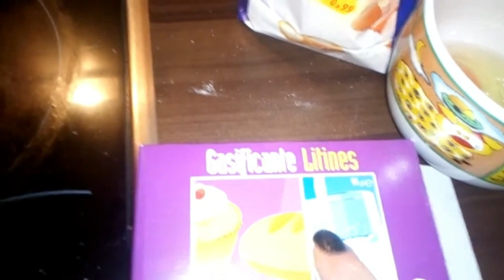RECETAS con ALCACHOFAS y SORPRESA :O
Cajita de Informaciòn

Aqui tienes recetas mias,tras 35 años en los fogones me gusta compartir con vosotros mis conocimientos.

cosasconalcachofas nenufardealcachofa alcachofas # Y Recuerda que !!! Cocinar es divertido y Educativo !!!

Espero ayudaros y poneroslo facil y Mil Gracias